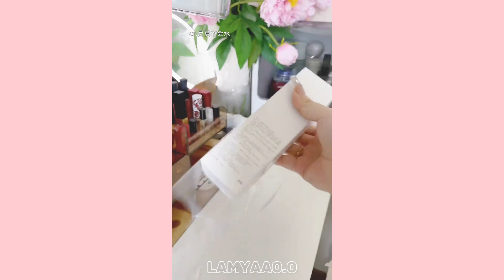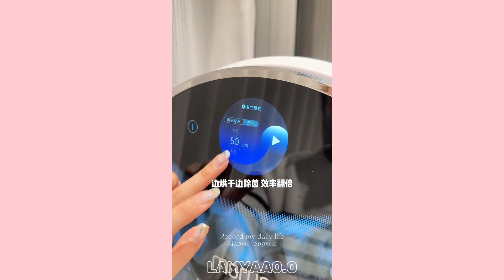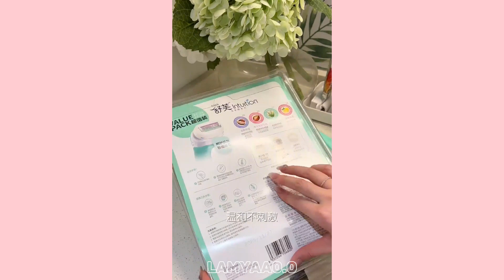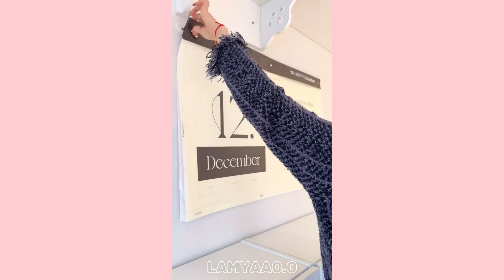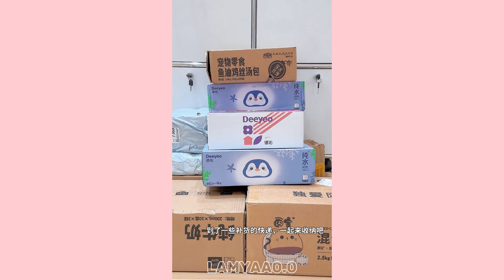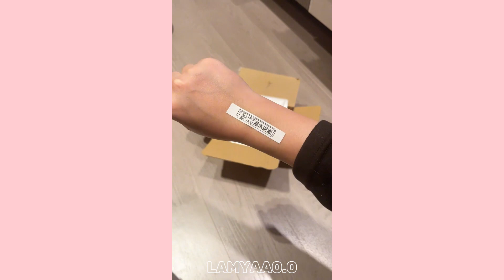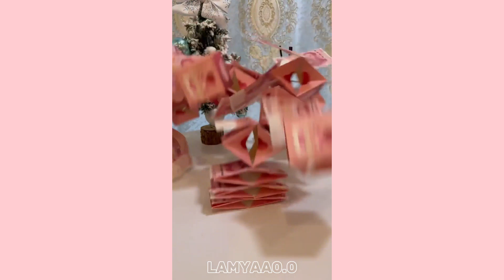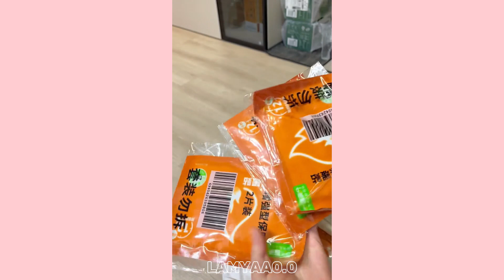Random ASMR 📢 Restock 🔥 1 hour 🕛 2025 aesthetic..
ASMR 📢 Restock 🕛 1 hour
Hey!👋🏻 welcome or welcome back to my new video! I hope you're doing good and enjoyed watching my video as me 🧸💫🌸
Don't  regret to comment on any TikTok compilation content that you like  . I'll be so happy to post it!

⚠️ IMPORTANT ⚠️:

🫸🏻If you are one of the owners of the clips used in the update and you are upset by its presence here or how it was used, it is enough to contact me at the registered email above to withdraw it without hindrance and as quickly as possible.
 With all thanks and gratitude!🫷🏻